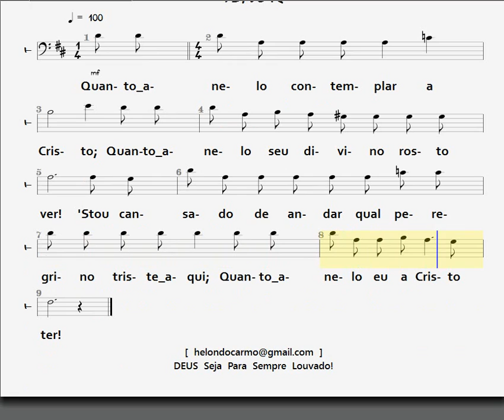617- QUANTO ANELO - TENOR